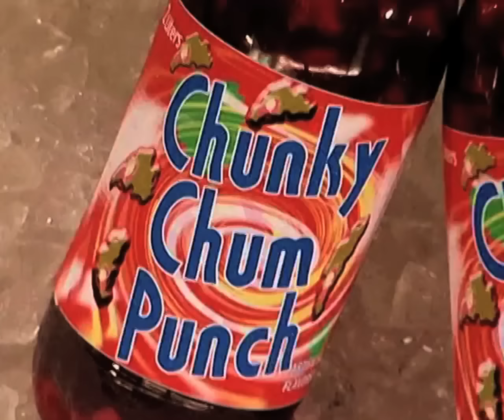Celebrating 'MADtv'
Here's my tribute to the incredibly talent cast from MADtv. I never watched the 'rebooted' series, so I focused on the first nine seasons which created such memorable characters that, in my opinion, eclipsed what SNL has delivered.

I salute this show for not being afraid of 'rocking the boat' by emulating politically incorrect characters, who represented the low-mindedness  in today's culture. They triumphed by always remaining hilarious despite the shock value.

This segment focuses on Michael MacDonald ("Stuart"), Alex Borstein ("Ms. Swan"), Debra Wilson ( "Whitney Houston"), Keegan-Michael Key ("Coach Hines"), Nicole Sullivan ("Vancome Lady'), Mo Collins ("Lorraine"), Stephnie Weir ("Dot") and many others who contributed as the original cast.

Some of the amazing material was very difficult to find. I did my best to find the highest quality, but some were impossible to find. They were such classic episodes that I included them in this segment, as corrected the image/sound as much as I could. Hope you can still appreciate these hysterical clips.